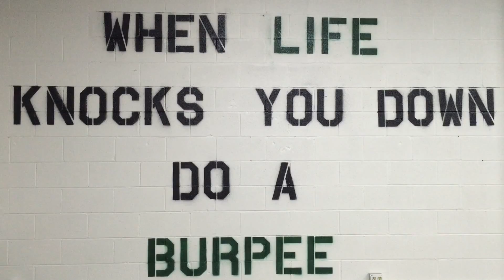A Training Session At Abba Fitness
This is a preview of why clients are getting great results at Abba Fitness